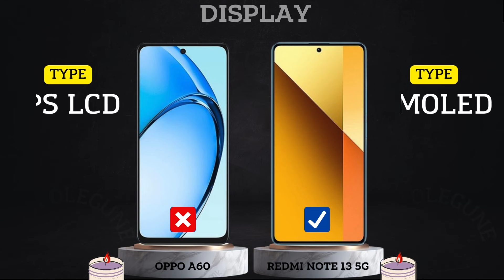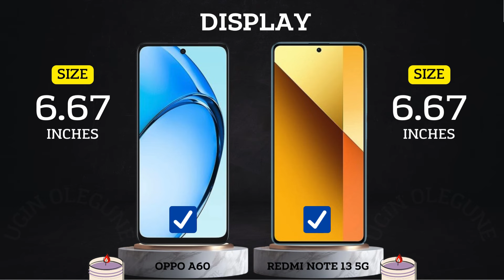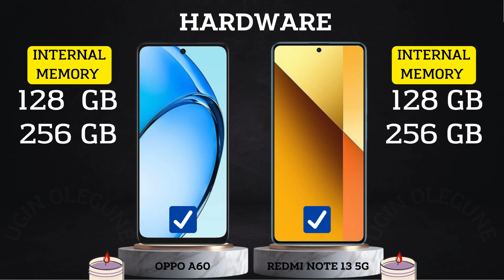Oppo A60 vs Redmi Note 13 5G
In this video we will compare :

DISPLAY
SCREEN TYPE
REFRESH RATE
BRIGHTNESS
SCREEN SIZE
BODY RATIO
ASPECT RATIO
RESOLUTION
PPI DENSITY
PROTECTION
BODY FRAME
WATER RESISTENT
SOFTWARE
OPERATING SYSTEM
CHIPSET
PROCESSOR
GPU
STORAGE
RAM
INTERNAL MEMORY
MEMORY CARD
CAMERA
MAIN CAMERA
MAX RECORD
ZOOM CAMERA
SELFIE CAMERA
SOUND
STEREO SPEAKERS
3.5 mm Jack
CONNECTIVITY
NETWORK
FINGERPRINT
BLUETOOTH
USB TYPE
NFC
BATTERY
CHARGING
PRICE

Oppo A60 comparison
Oppo A60 camera test
Oppo A60 speed test
Oppo A60 battery drain test
Oppo A60 charging test
Oppo A60 antutu benchmark
Oppo A60 antutu test
Oppo A60 durability test
Oppo A60 waterproof test
Oppo A60
Oppo A60 vs